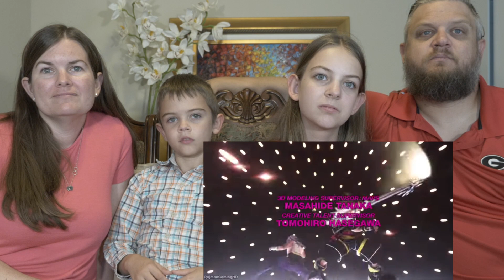KINGDOM HEARTS 2.8 FINAL CHAPTER PROLOGUE REACTION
Here is Rich's reaction request for June 2019, Kingdom Hearts 2.8 Final Chapter Prologue.  Rich you have a knack for choosing videos we enjoy.  Thanks for another winner.  We loved seeing all the characters in Kingdom Hearts.  We also loved the pop up book turn into actual people.  What is your favorite part?

7433 Spout Springs Rd
Ste 101-1